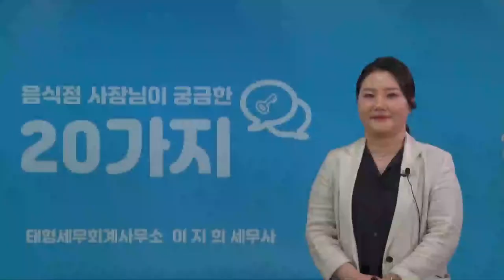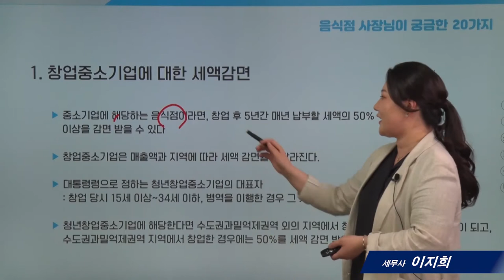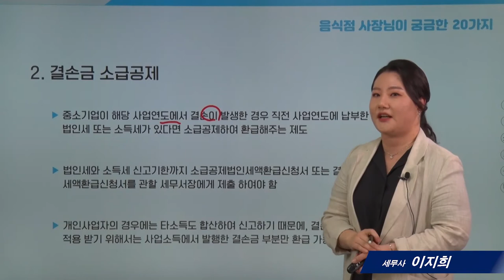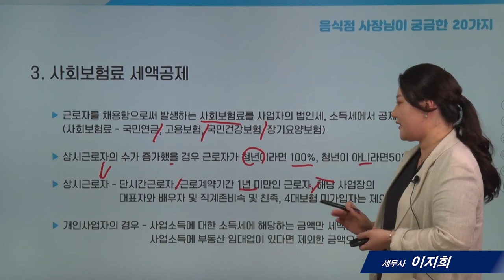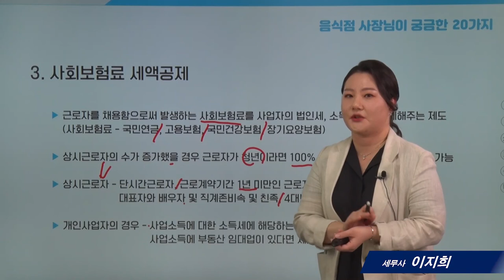[음식점세무]9_종합소득세 신고시 세금을 깍아주는 제도가 있나요?_ 이지희 세무사